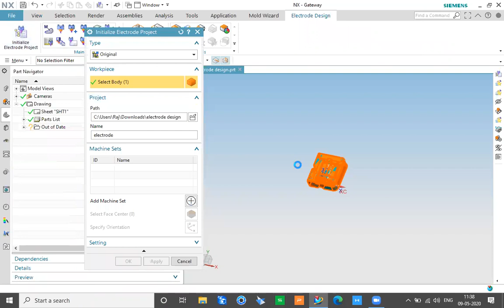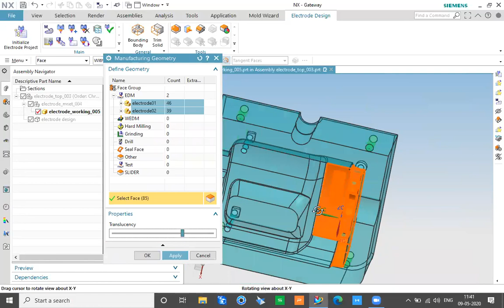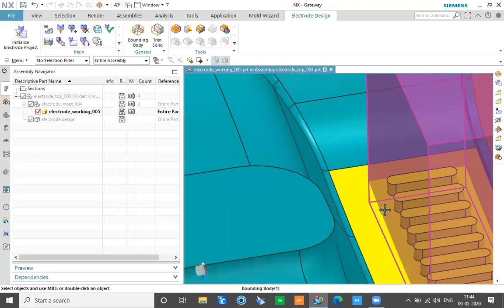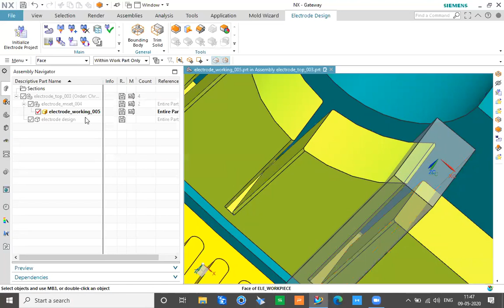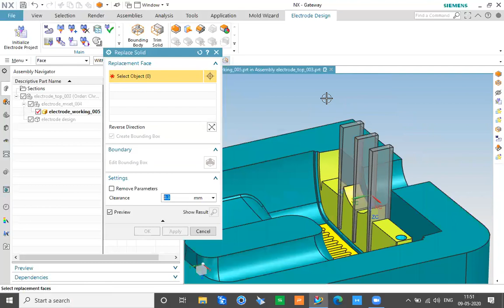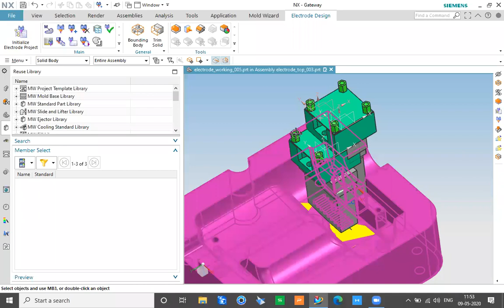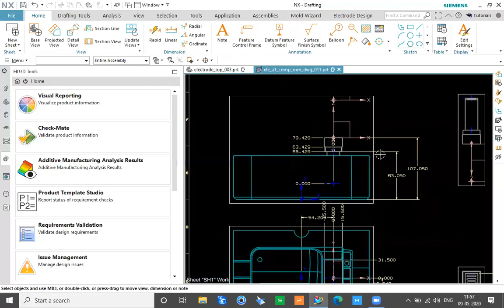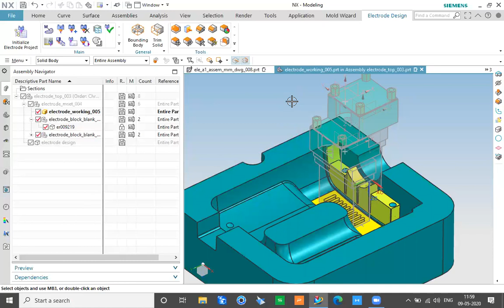NX-electrode wizard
This video shows the advantage of using NX electrode wizard. The whole process of Electrode extraction becomes easier and automated. This is not only a demo but complete training with coordinate sheet creation for electrodes.